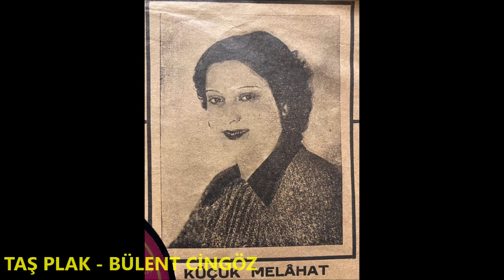Küçük Melahat - Beni Unutma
Odeon 270436